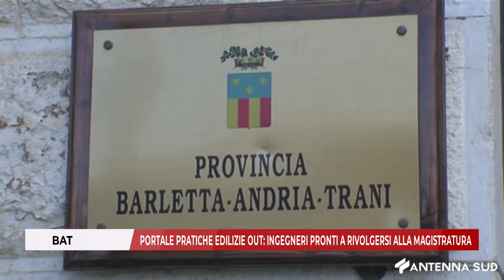25 OTTOBRE 2024 -BAT, PORTALE PRATICHE EDILIZIE OUT: INGEGNERI PRONTI A RIVOLGERSI ALLA MAGISTRATURA